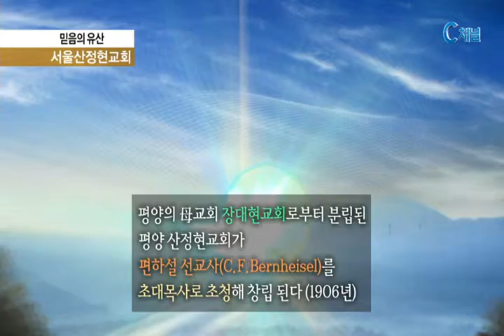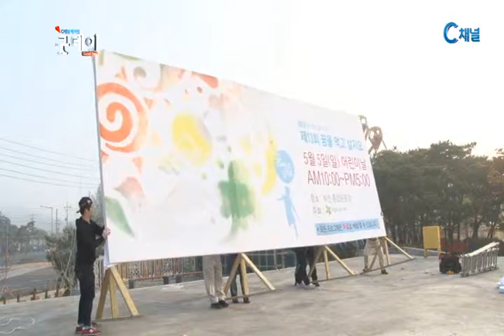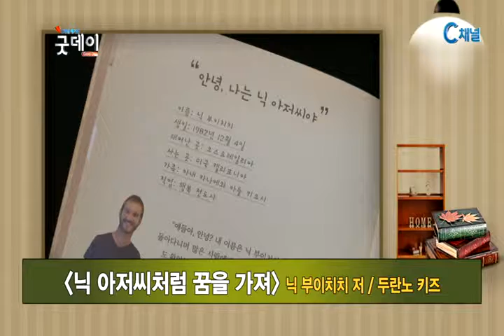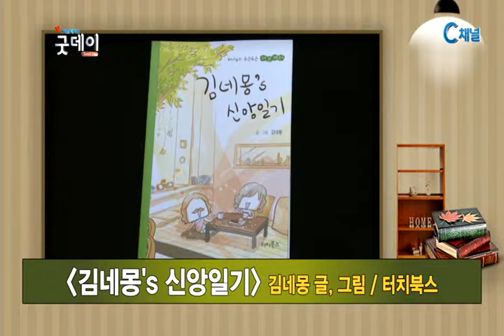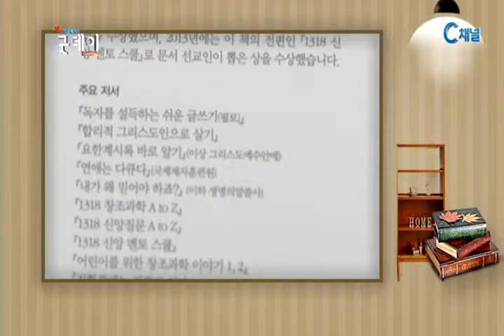[C채널 매거진 굿데이] 2015년 05월 05일 뉴스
양인순 안녕하십니까 양인순 목삽니다.

하루도 빼놓지 않고 네팔 지진 관련 소식을
 접하면서, 그 중 가장 가슴이 아픈 건
 이번 지진으로 졸지에 부모를 잃은 아이들
 소식입니다. 부모를 잃은 슬픔과 지진으로
 인한 두려움에 휩싸인 아이들의 상처가
 얼마나 크겠습니까..오늘이 어린이 날인데요,
네팔 지진으로 시리아 내전으로, 지구촌
 곳곳에서 고통받고 보호받지 못하는
 어린이들을 잊지 않아야 겠고요, 이 아이들이
 모든 위험으로부터 지켜질 수 있도록
 최선을 노력을 아끼지 않아야겠습니다

C채널 매거진 굿데이!
오늘은 5월 5일 화요일입니다